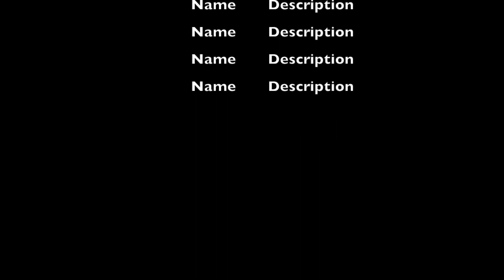"Mikey sparring partners say he hits harder than 154 pounders!"